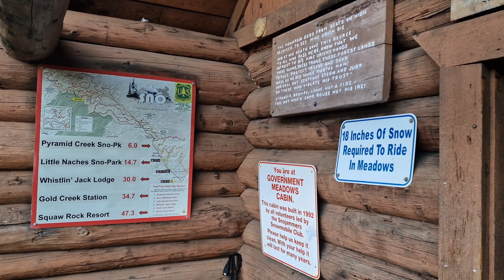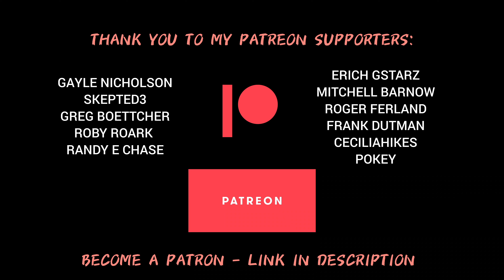Trail Magic Turf Wars [PCT Vlog 125]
You wait for weeks for trail magic, then two show up at once. Thank you to Tom and Beth, as well as Scout Group 269 of Yakima, WA, for the amazing trail magic. What a treat!